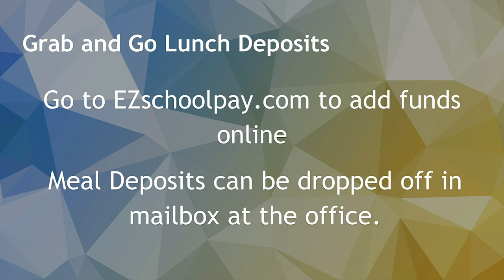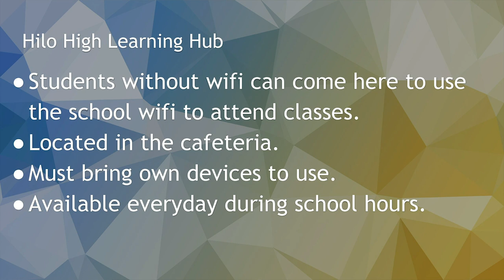08/31/2020 KVIKS TV Morning Bulletin